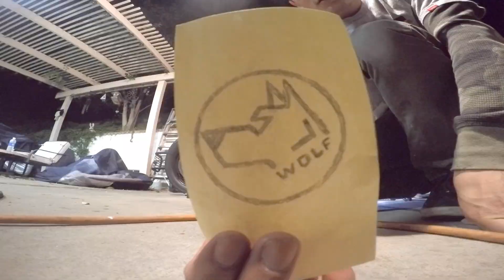Shwenty Shifteen Strikes Back (the legion & friends)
A recap since I have not edited in months.

Artist: Cashmere Cat
Album: Mirror Maru
Released: 2012